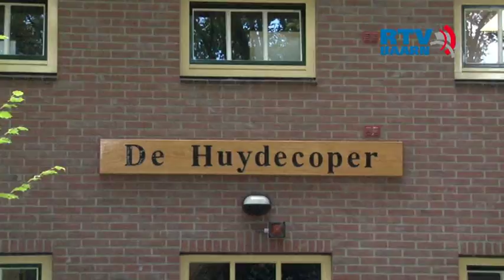Highland Games Amerpoort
Hamerslingeren, gewichthooggooien, touwtrekken en boomstamwerpen; zondag 15 september stond boerderij De Huydecoper, onderdeel van zorgorganisatie Amerpoort, geheel in het teken van de Highland Games.